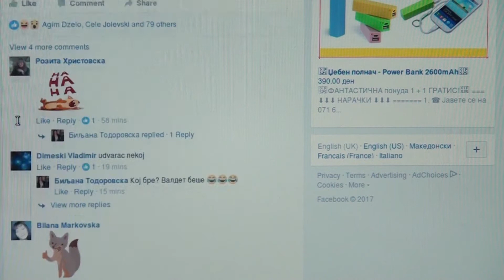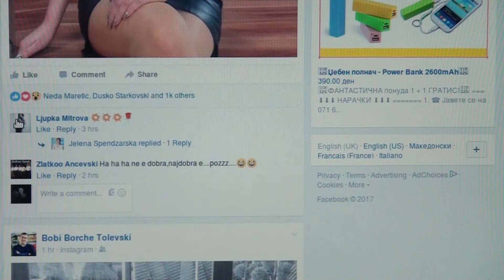Tv Tera Bitola Facebook so nova opcija za prepoznavanje na lazni vesti 19 04